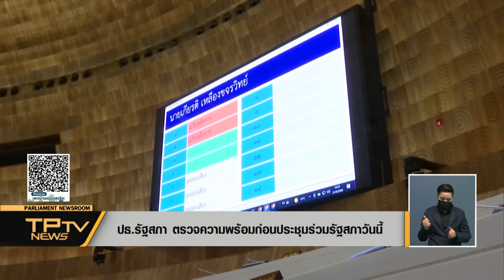[News] ปธ.รัฐสภา ตรวจความพร้อมก่อนประชุมร่วมรัฐสภาวันนี้ l ข่าวโทรทัศน์รัฐสภา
ประธานรัฐสภา ตรวจความพร้อมก่อนประชุมร่วมรัฐสภาวันนี้ พร้อมขอความร่วมมือสมาชิกสวมหน้ากากป้องกันตลอดเวลาที่อยู่ในอาคาร ส่วนผู้ที่ไม่ได้อภิปรายไม่จำเป็นต้องอยู่ในห้องประชุม